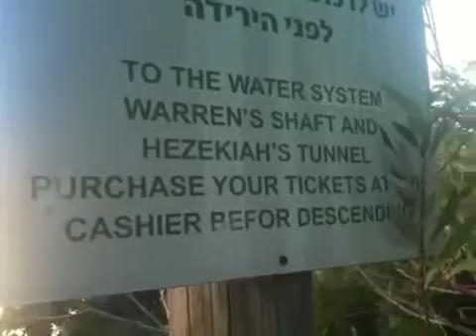City of David - over the valley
Looking over the Valley from the city of David